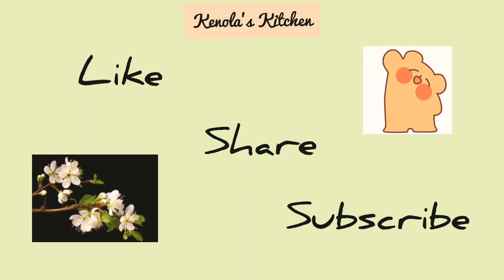Veg Combo 7| Milk Rice & Chepangkizhangu Fry| Best food Combo - Kenola's Kitchen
Our family's favourite food combo Milk Rice & Chepangkizhangu Fry ( Colacassia Root). Have to try it to feel the magic ❤️

Artist: iskonmusic